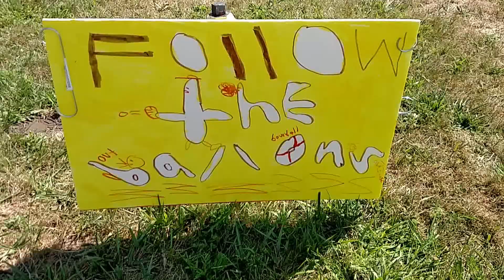Happppy LITTLE JAKE'S Day!!!